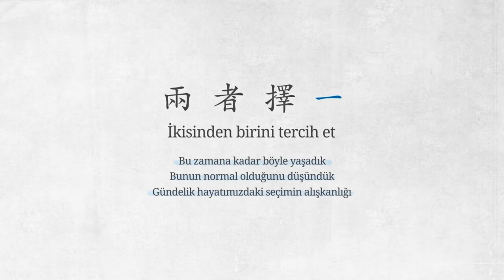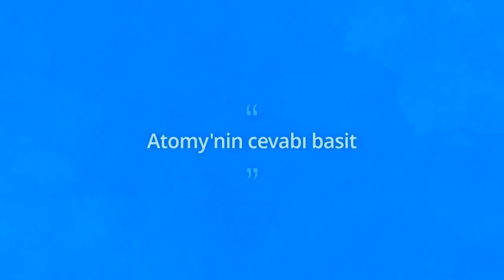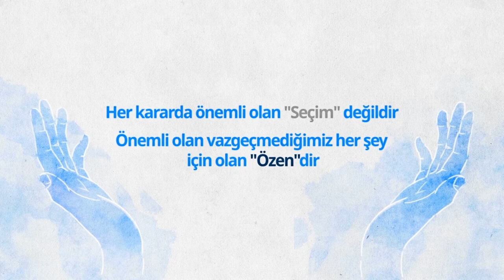Atomy Motto 2021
Atomy Motto 2021: Her ikisi de!